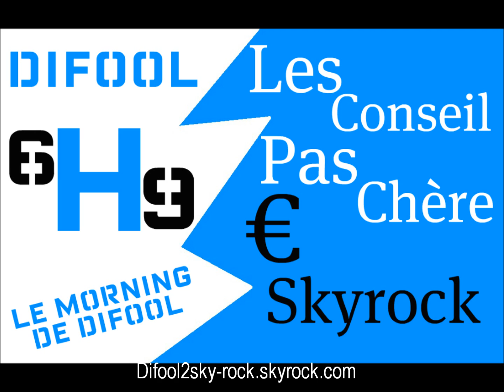Morning De Difool - Les Conseils Pas Chère De Vendredi 17 Février 2012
Pour + de clash et de conseil pas chère et de romamix c'est